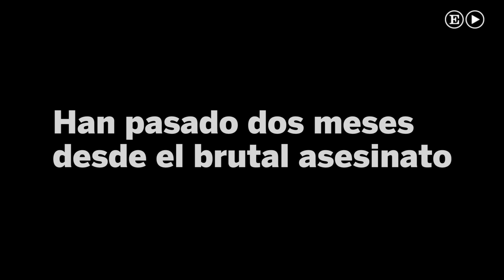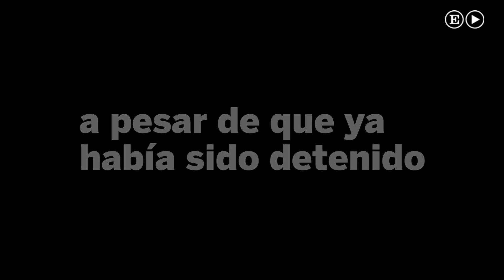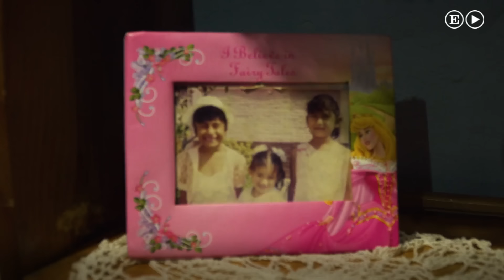Las últimas horas de Pamela, degollada en un motel de Ciudad de México| Internacional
Mario Sáenz, un reconocido 'skater' mexicano, está en busca y captura por la sádica muerte de su novia.